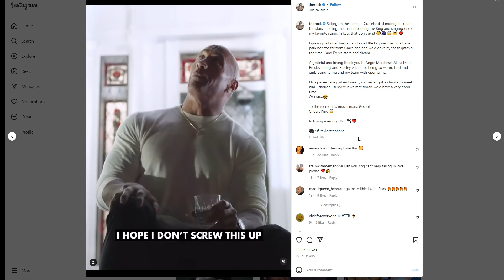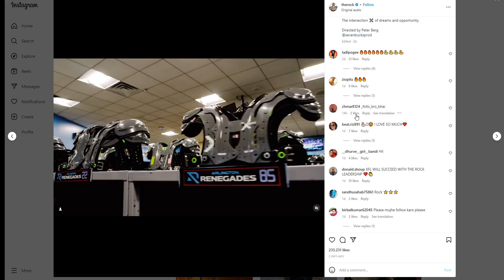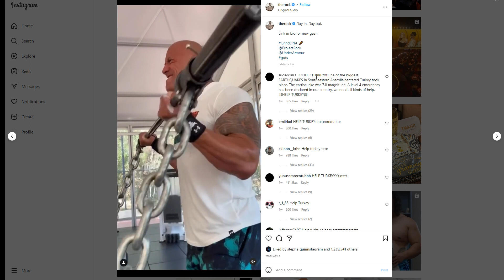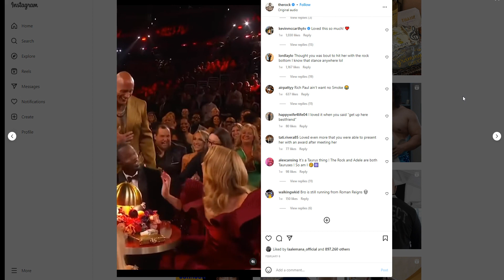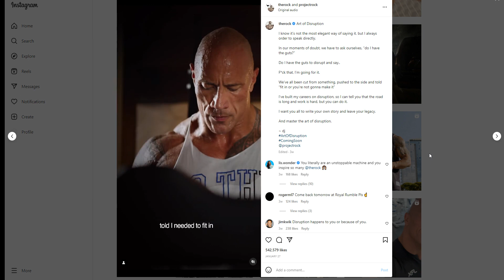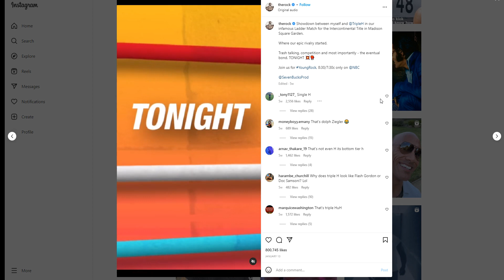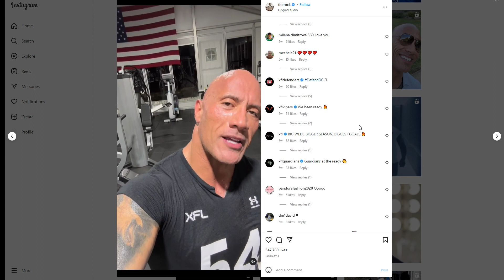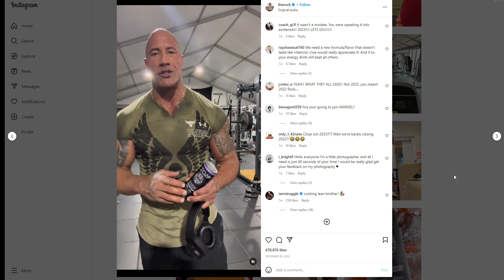Discover the Epic World of Dwayne Johnson: The Instagram Public Profile Showcase You Can't Miss!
In this video, we're bringing you an exclusive Instagram review of a public profile that's sure to leave you feeling motivated and inspired.

Our team of experts has handpicked this independent public profile highlight to showcase the best of Dwayne Johnson's captivating journey.

From his intense workout routines and motivational posts, to his hilarious behind-the-scenes moments and heartwarming family photos, this public profile has it all. Join us as we take a closer look at this public profile, and see for yourself why it's worth following.

This public profile showcase is not only a great opportunity to see the quality of content on this superstar's page, but also a chance to gain insights into the life of a true champion.

Are you ready to give this public Instagram profile the ultimate rating? 🔥💥📈